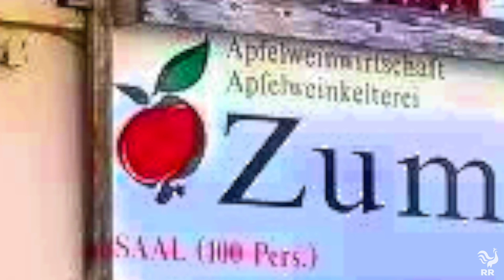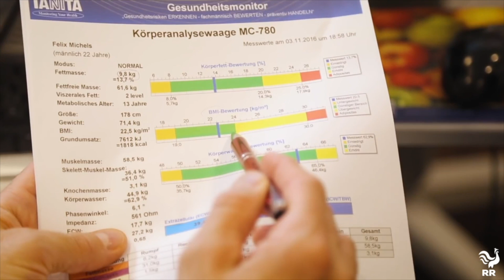MUSS NET SCHMEGGE MUSS WIRKE | BEST OF ROSWITA RÜHL #9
Dieses Video richtet sich gegen keine der dargestellten Personen, es zeigt keine tatsächlich in diesem Zusammenhang entstandenen Aussagen sondern ist ein rein fiktives Konstrukt.